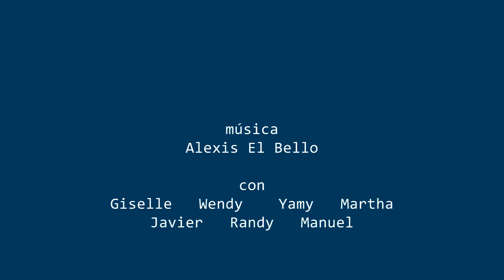Volver al Gusano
escuela nacional de arte de teatro rio quibú gusano. ena instituto superior de arte isa i.s.a. e.n.a.